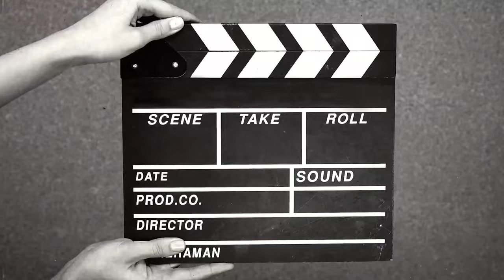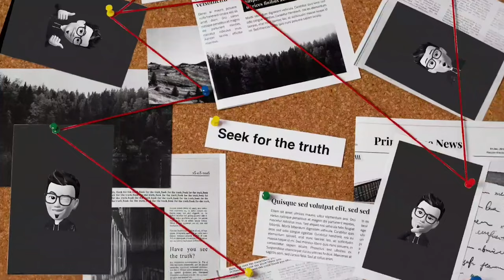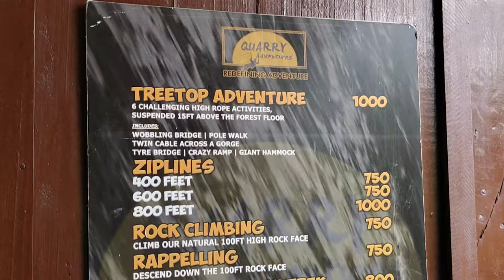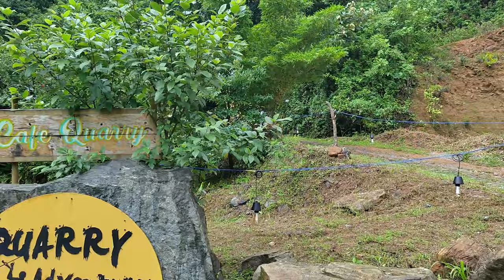Going to an adventure with Buddies - Quarry Adventures - Coorg Episode 2 | Part 1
In this Video me and my friends are going to Quarry Adventures which is located in Coorg , There we gonna do some adventurous activities. But before that we gonna do trek on hill to reach that adventurous place. Hope you guys will enjoy this video.

Most Importantly our trip is arranged by
90's Kids Touring Company
The way they deal with their clients is very good. And their arrangements for their clients is much satisfied.
Also, If you guys looking for a touring agency , For sure I will Suggest them
90's Kids Touring Company